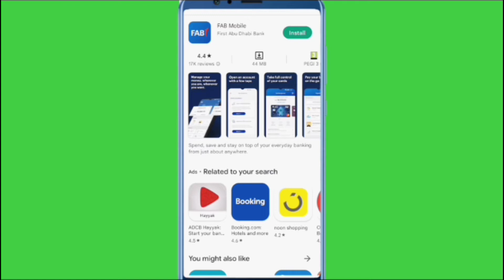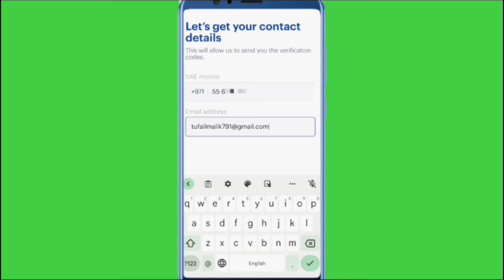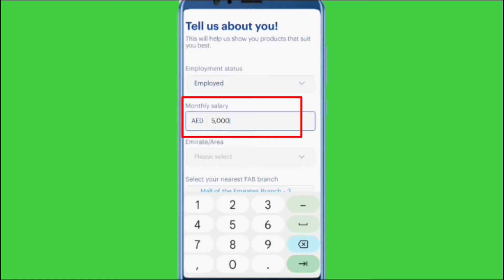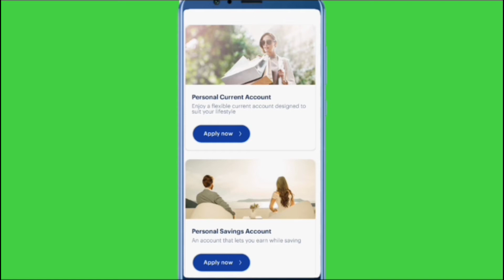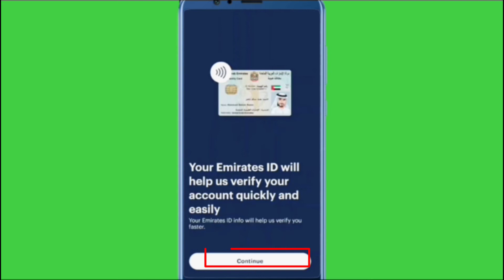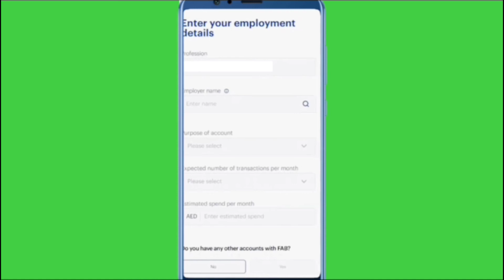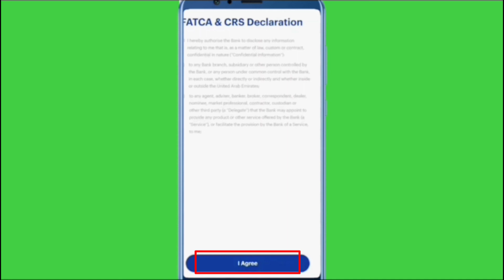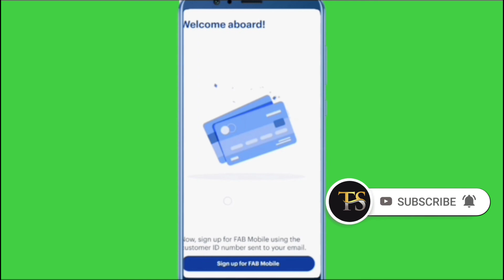How To Open FAB Bank Account Online | Zero Balance Account In UAE | Technical Support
Today I will Learn How To Open FAB Bank Account Online | Zero Balance Account In UAE
 How To Open fab online account
how to open fab online banking
how to open fab mobile banking
how to open fab zero balance account
how to open fab account
how to Bay Mahzooz Ticket Online
fab bank zero balance account opening
fab bank balance check
fab bank online transfer
fab bank loan
fab bank online money transfer